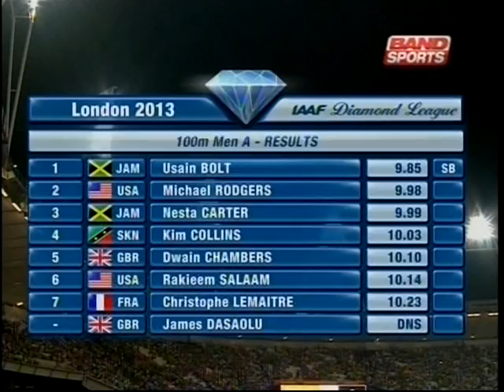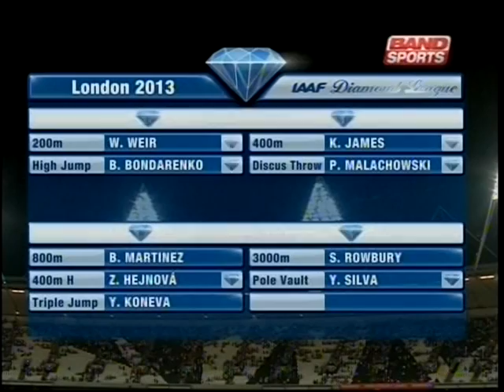GP Londres de Atletismo - 2013 - parte VIII